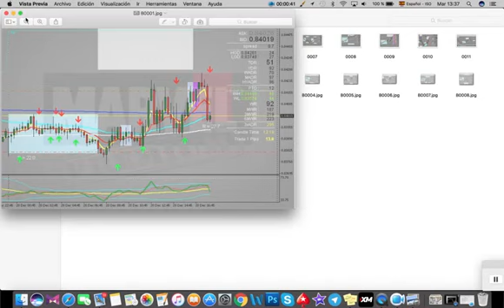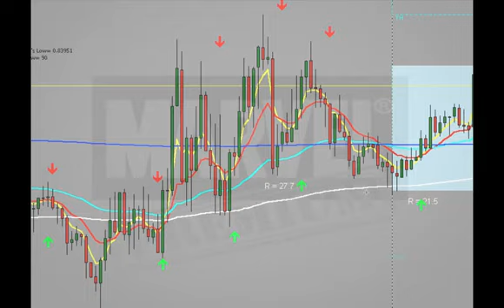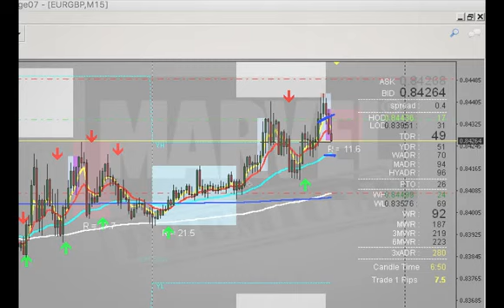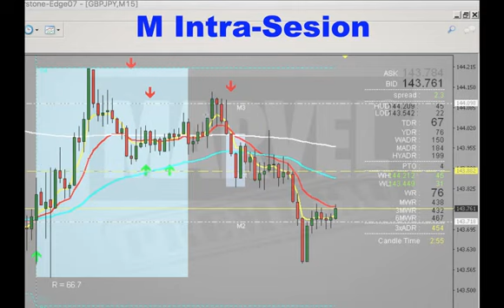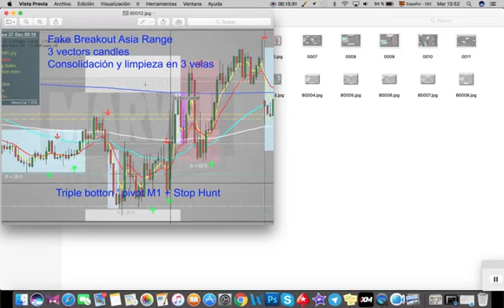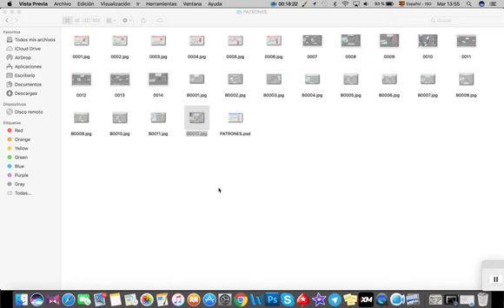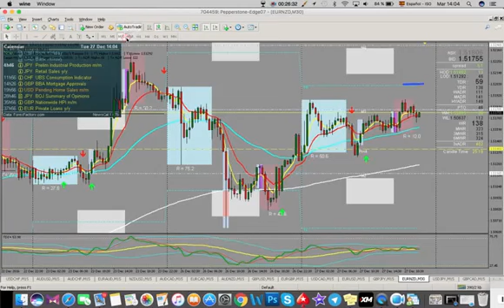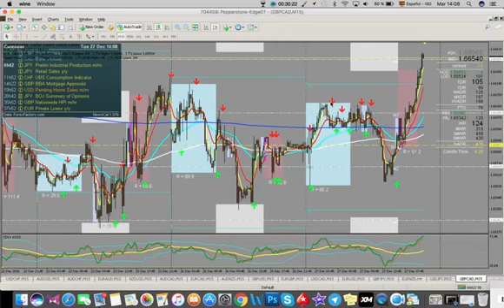The Marvel FX Method Practica 4